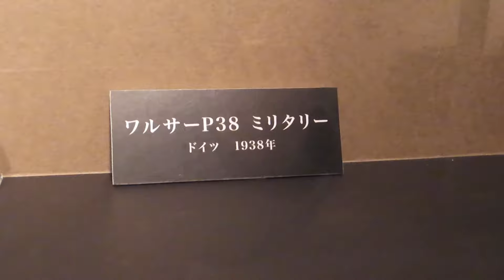ゴルゴ13 ワルサーP38 ミリタリー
さいとうたかを ゴルゴ13 連載50周年記念 特別展・用件を聞こうか……に行った時に展示されていたさいとうプロダクションの“武器庫”からの展示でピストル系の、グロック17、S&W M19です。